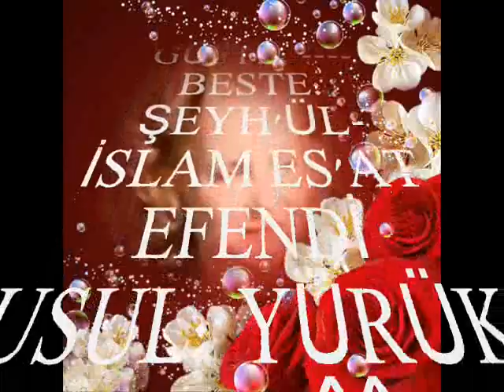Meral UĞURLU-Der yemen-i Pîşümeni Pîşümen-i Deryemen-i Yâr (DÜGAH)R.G.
SOLİST:
*MERAL UĞURLU*
VİDEOYU YAPAN
*RECEP GAYRETLİ*
GÜFTE:
BESTE: ŞEYH'ÜL-İSLAM ES'AT EFENDİ
USUL: YÜRÜK SEMÂÎ
MAKAM: DÜGAH
Der Yemen-i Pîş-i meni, Pîş-i men-i Der yemen-i
Der Çemenî Verd-i Menî, Verd-i Meni Der Çemenî
Her Sühanî Bâ Tü Merâ, Bâ Tü Merâ Her Sühanî
Her Dehenî Bûş-i Türâ, Bûş-i Tüeâ Her Deheni.